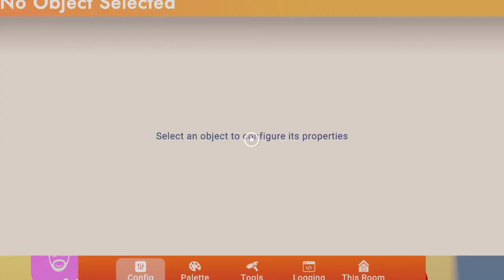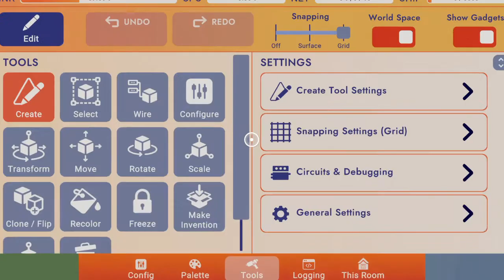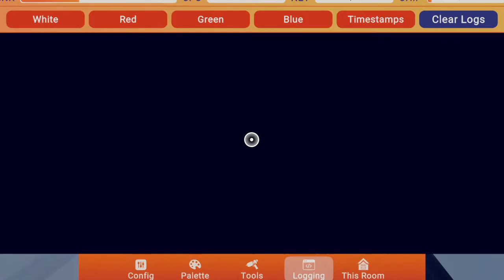Rec room, why?